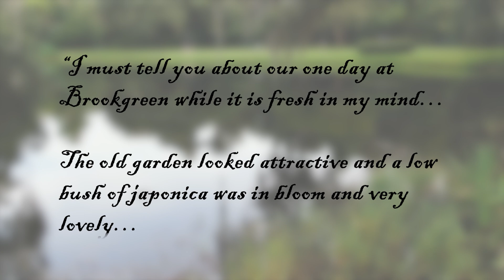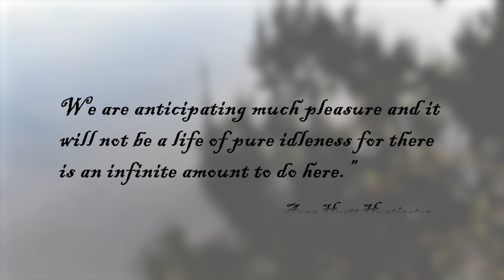The Birth of America's Premier Sculpture Garden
Follow the journey of Archer Milton Huntington, a wealthy philanthropist, and his wife Anna Hyatt Huntington, a renowned artist. Learn how their shared passion for art and nature led them to create this extraordinary masterpiece. Uncover the challenges they faced during the Great Depression and their determination to stimulate the local economy. Delve into the construction of the gardens, the collaboration with horticulturist Frank Green Tarbox, Jr., and the creation of their winter home, Atalaya. Immerse yourself in the artistry, history, and natural beauty that make Brookgreen Gardens an enchanting destination.

Like this segment of ‘A Vision of Brookgreen’?